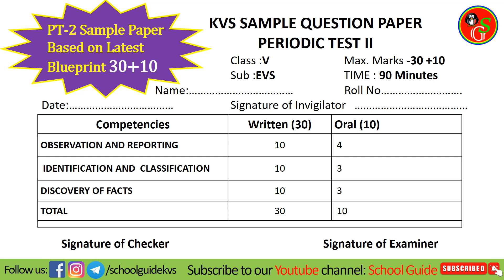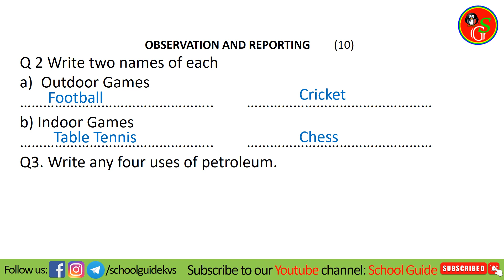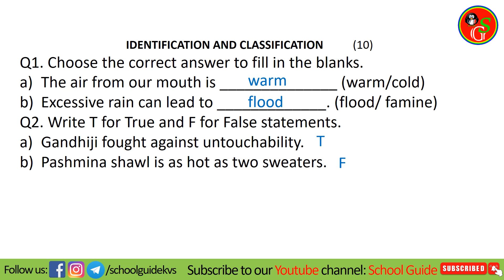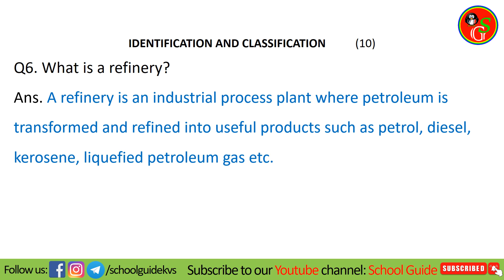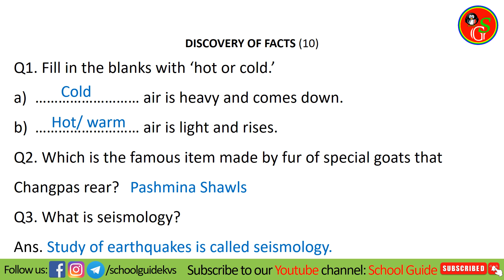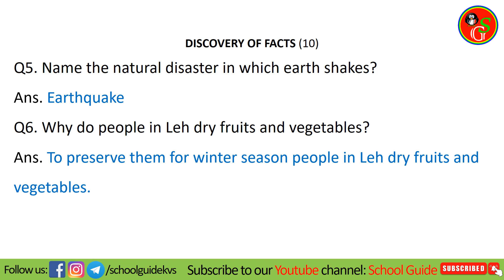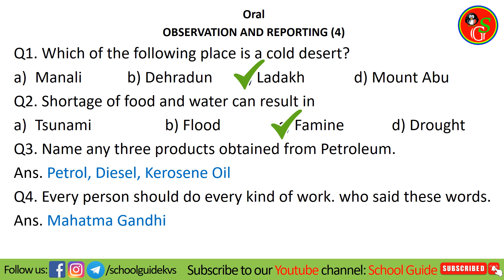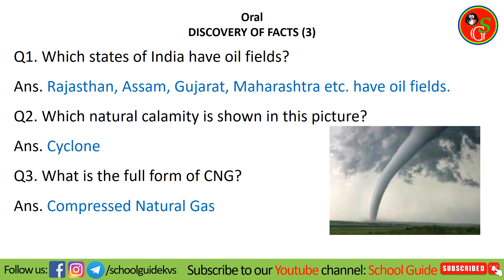PT-2 EVS Class 5 Question Paper /Sample paper (Kendriya Vidyalaya) Periodic Test 2 | School Guide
For Printable Worksheets, NCERT Solutions, Reading Comprehension Worksheets, Quizzes etc.

I am grateful for your faith in me. Please share with others so that they can also be benefited from this video.

Gaurav Malik
KV Teacher
(School Guide)